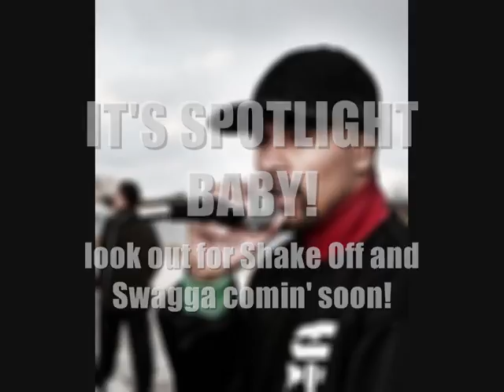Spotlight freestyle by AG .wmv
SPOTLIGHT HIPHOP/R&B PARTY

Freestyle by AG (KNA Connected)
Production by Big N ( KNA Connected)

Listen up party people cause is time for sum insight
Soon we gon hit the club hard @ spotlight
I hope to see you there or imma drag ur ass out
Cause last time we threw a party the shit was sold out
And last time before that well call me a liar
Had to call the firesquad cause the club was on fiiire
from fatman scoop to that bitch Chris brown
Who came up to give me a pound and fell the fuck down
København come hang with the illest
let them haters die hard then call me bruce willis
get it  punchline for you retards
Im like mikkel Kessler cause I punch so hard
So jistic so lifted hot damn
Wit ill Nana dj Buddasauce and hot Hot Jamz
we aint no  jokers
Thats why we suck so hard at poker
Yeah  I hope u get the picture
Its spotlight 7.2 richter

and whole lot of bullshit.. u still reading this??!! hehehe